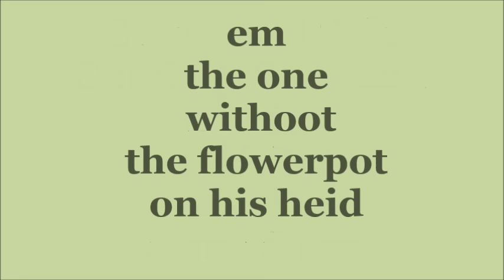Bill & Ben the Movie